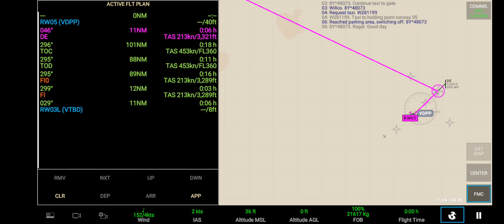boeing 737 max takeoff from phnom penh to bangkok by real flight simulator rfs